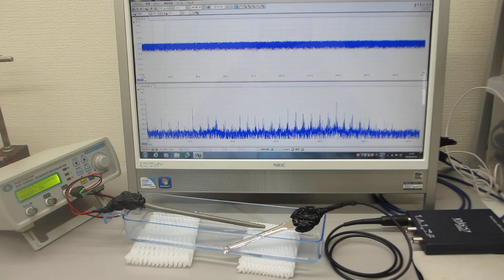超音波伝搬特性テスト（超音波システム研究所）